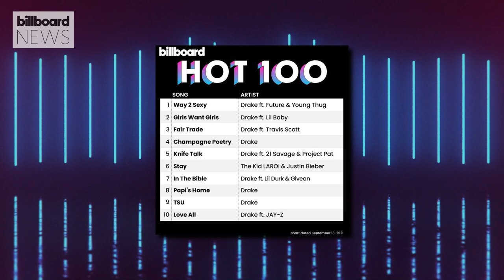Drake Tops the Billboard 200 Chart With ‘Certified Lover Boy’ For the Second Week | Billboard News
Drake’s “Certified Lover Boy” spends a second week atop the Billboard 200 albums chart, as the set earned 236,000 equivalent album units in the U.S. in the week ending Sept. 16.